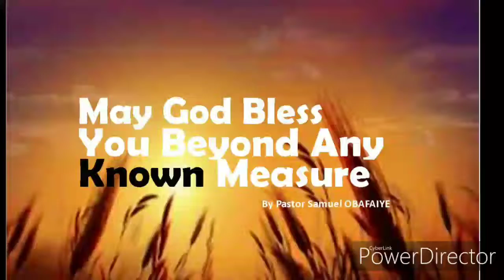YOU ARE GOOD ENOUGH! - A Video Blessing from Above!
You Are Not Your Body

By Charles E.J. Moulton

You are a soul.
In fact, we only rent our bodies for a lifetime, going back home to our spiritual level.
Whatever we saw we missed in this life we can go back and fix in the next. Everything is energy. The electrons inside your body are buzzing all the time. You yourself are 99,9 % empty space. So, what is really real?

I often see how huge a difference there is between how someone looks and what their emotional reality is.
Dishy girls, chique on the outside, insecure on the inside.
Grey accountants, totally artsy on the inside.
Seniors, average on the outside, actually holocaust survivors.
So we do a good thing by not judging a book by its cover.
There is more to a book than the cover.
This article is by a vegetarian married to a vegan, but mostly it's by someone who believes that clean living is being spiritually true, realizing love is the answer, love in all its shapes and sizes and beauties, realizing that faithful lovemaking creates beautiful children. Love how babies are made, love love. See the faithful lovemaking as connecting with God. See your body as a vehicle for expressing your spirit.

There is a huge discrepancy between the human soul and the body of the established world. The problem is that most people do not know the distinction. To them, the establishment IS the ticket to spirituality. You have to follow the leader.
God is out there, on a cloud, in the church, they say. Only my religion is right, they continue. Only I have the right interpretation of what God is, they claim. So pay me taxes, the priest claims, I met God last night over coffee and he gave me monopoly on heaven. But if that were true, God would be acting like the CEO of a big firm, right? And she is not, is she? God is not of this world, although he can be.

But religions were just created to interpret our feelings. Interpret God.

The doctor knows best, we say. The fact that the answer might be inside you and not outside of you is not revealed to any patient. So the key is following your heart and not society, not what everyone else is doing or what the establishment says is right.

We believe we know everything about life and what it is. We believe we know everything about the world and how it works. Especially if we've reached a certain status in our lives we become increasingly haughty about what we think we know.

Einstein said: "The more I know, the more I know I don't know."
So deep knowledge really inspires humility.
Michael Jackson's 10 rules of success are among the finest YouTube has to offer. Those along with Quincy Jones words of remaining true to yourself will get you rolling any day.
"Be humble," Michael said, "simple and innocent like a baby."
That really coincidences with Denzel Washington, who at a graduate speech in Philadelphia said:
"May you put your slippers way under the bed at night, so that you have to get down on your knees in the morning and fetch them. While you are down there, thank God for his grace that he in the future will give you what is already yours!"

That last part is my favourite.

"Your hopes and dreams," Denzel says, "are promises. God gave you these to make sure you know that it is already yours. So make sure that around your deathbed the ghosts of your unfulfilled dreams don't linger about."

If we realize that our hopes and dreams are actually promises our Lord made of things to come, we act differently.
Like Quincy Jones said, we're never too old to achieve these dreams. You can become an attorney at 70. One of my mother's private singing students finished her church organist exams, receiving her degree at age 70. Another lady friend of my mom's got a bachelor's degree in art history at age 73. Grandma Moses started painting at 75 and became a successful painter at age 78. John Rowe was Britain's oldest ballet dancer at age 91. Günther Fiedler ran a 300 foot dash in 15,76 seconds at age 96. Johannes Heesters was still performing his hit role Danilo in the operetta "The Merry Widow" at age 103.
What's next?
My mother Gun Kronzell had spent 60 years as a successful professional singer, vocal professor and theatrical director. At age 80, she still spoke of auditioning her Brünhilde for my boss at the opera house. So it is not so much how successful we become, but that we do not give up our dreams in the process.
What we believe defines us.
What we think comes true.
Your thoughts are your radar.
Accordingly, scientists found out in a laboratory that thoughts actually have weight.
Professor Mio Watanabe from the University of Tokio photographed the aura, thus proving its existence.
The scientific definition of the aura is a "Bio-Energetic Field" and it has a radius of roughly 4 or 5 feet. Like everything in the universe, our auras seem to be in vibration, many times a second. We fluctuate in and out of ourselves many times a second.
You are eternal.
You are amazing.
You are good enough.